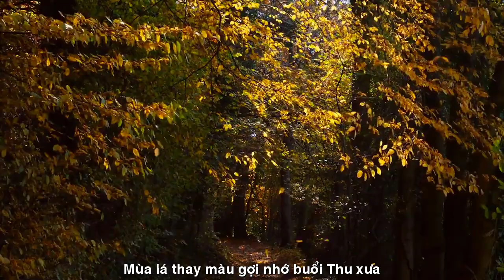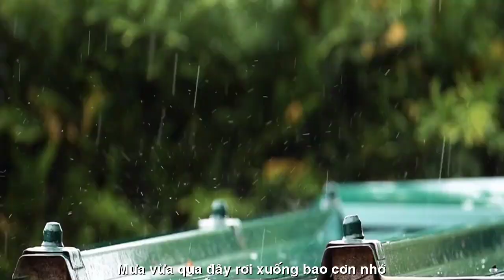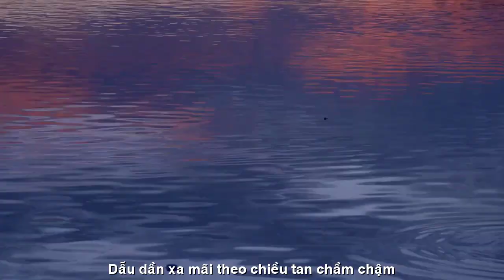[FULL HD]MÂY VỀ CHỐN CŨ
ĐẾN VỚI
NHÀ THƠ TUYET THU DOAN
PHỔ THƠ ĐẠI HÁT TÀO LAO
TÁC PHẨM:MÂY VỀ CHỐN CŨ
THƠ:TUYET THU DOAN

MÂY VỀ CHỐN CŨ
Gió thổi mây bay
Mây trở về chốn cũ
Mùa lá thay màu gợi nhớ buổi thu xưa
Mưa vừa qua đây rơi xuống bao cơn nhớ
Có bao giờ người
Mong đợi bước chân em
Cứ mơ ta nhé
Dẫu chỉ còn nắng nhạt
Chỉ còn âm vang lẩn khuất dấu tơ vàng
Dẫu dần xa mãi theo chiều tan chầm chậm
Nâng niu âm thầm
Giấc mộng dấu yêu ơi!